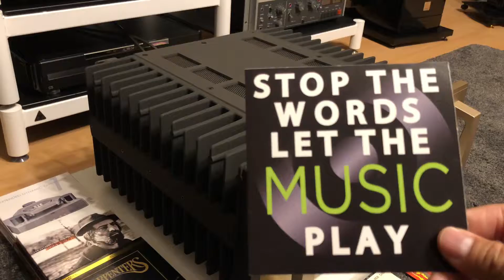Dali Epicon 8 and accuphase A70 , accuphase C 2120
Ngọc Hà acoustics